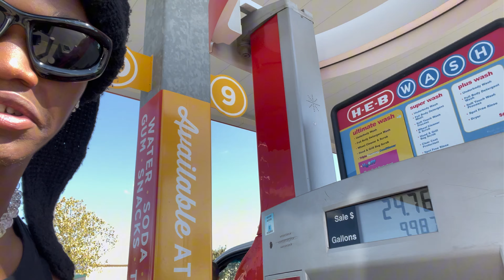I Tried Parking My Widebody F-150 In A College Lot... (It Didn't End Well)